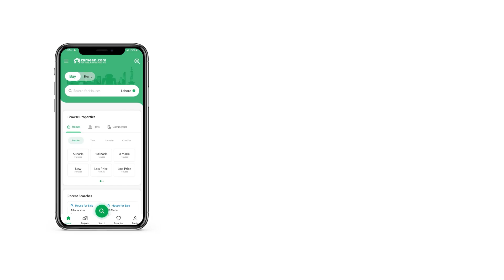240 SQYD RESIDENTIAL PLOT FOR SALE IN BLOCK 3 PIR AHMED ZAMAN TOWN GADAP TOWN KARACHI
Plot for sale Pir Ahmed Zaman Block 4 Corner @240yard on 30  feet
road . For Further detail plz contact .